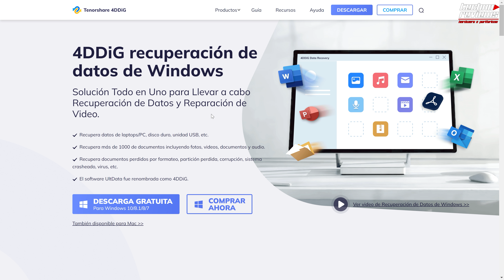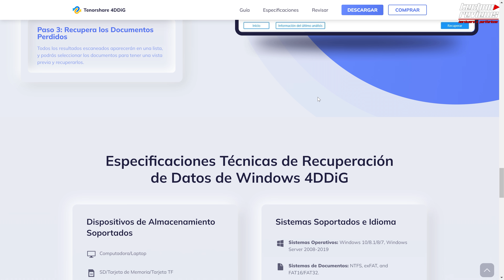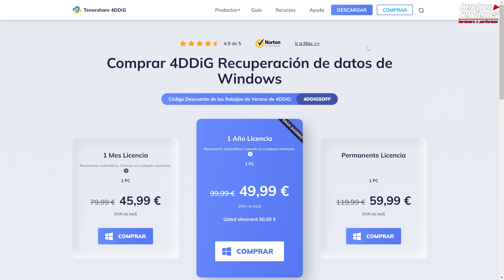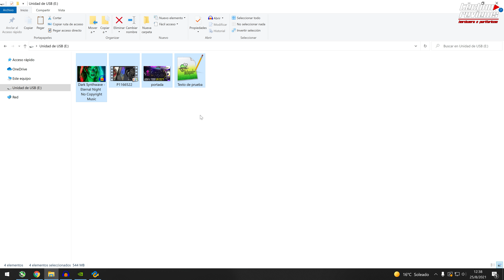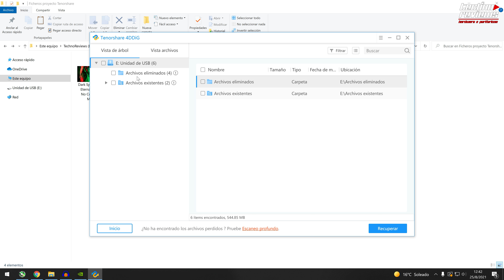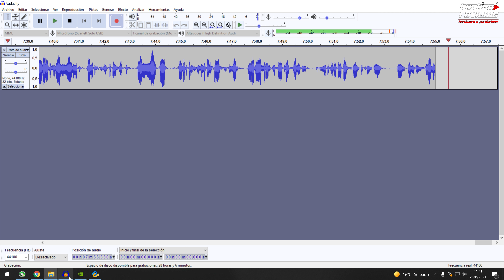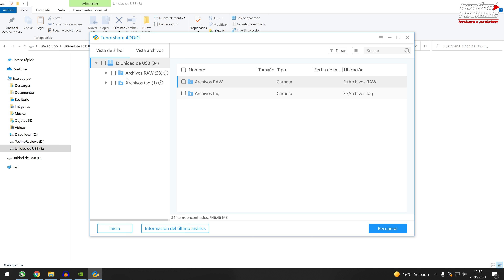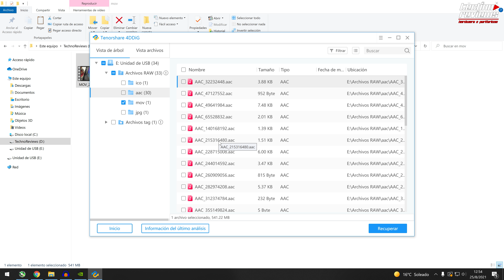CÓMO RECUPERAR ARCHIVOS BORRADOS DE PC, USB, DISCO DURO, TARJETA DE MEMORIA, DISCO HDD, SSD Y MAS!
Con este potente software, puedes:
● Recuperar datos de laptops/PC, disco duro, unidad USB, etc.
● Recuperar más de 1000 de documentos incluyendo fotos, videos, documentos y audio.
● Recuperar documentos perdidos por formateo, partición perdida, corrupción, sistema crasheado, virus, etc.